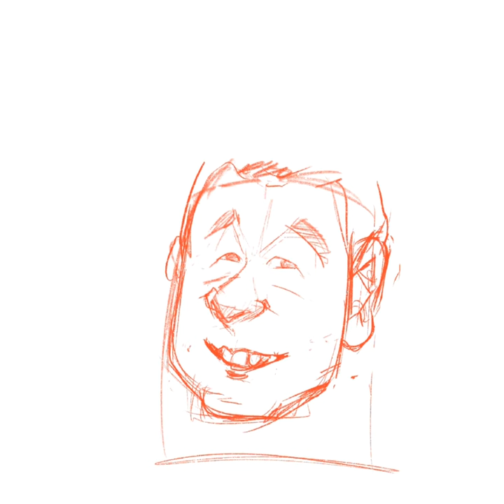[영수씨그림공장]생일 축하 캐리커쳐 그리기!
주문으로 그려드린 생일 축하 캐리커쳐 입니다!!

더 많은 그리은

에서 보실수 있습니다!!